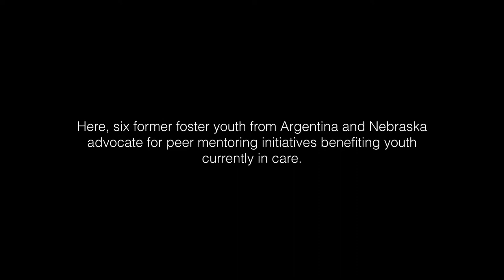(Re)Connecting Youth “Safe Spaces” Learning Event – Highlights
“Trust us… we have so much power and light within us.” Jasmín, a youth advocate with the Asociación Civil Doncel, provides recommendations for practitioners working with foster youth at a (Re)Connecting Youth learning event. Watch the highlights from Jasmin’s conversation with five other young people from Doncel and the Nebraska Children and Families Foundation, as part of a learning exchange made possible through (Re)Connecting Youth, an IYF initiative supported by the Robert Wood Johnson Foundation.